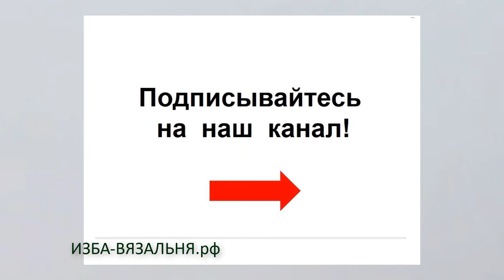Узор №125, перевития